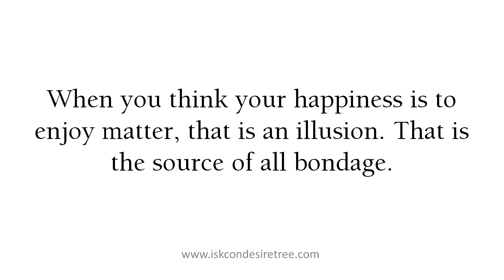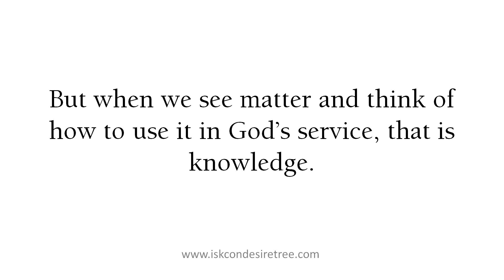Is the World Real or is it an Illusion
The world is real but your conception of the world is an illusion. For example, if you mistake a snake to be a rope, that’s an illusion.

You may pick it up and tie it around your throat, but when you get bitten by it, that’s not illusion, that’s real, because the snake is real.

So the illusion was the misconception: you thinking that it was a rope. There is a rope and there is a snake but you misidentified the two.

Similarly this world is real and you are real. Anything that emanates from God is real because God is real. You are an eternal soul, but when you identify yourself with the matter of this world, that is an illusion.

When we think your happiness is to enjoy matter, that is an illusion. That is the source of all bondage.

But when we see matter and think of how to use it in God’s service, that is knowledge.

This microphone which I am using is real. To use it to sing some nonsense would be illusion, but to use it to chant the holy names of God is to understand its relationship with God. To use matter in the service of God is truth, is real.